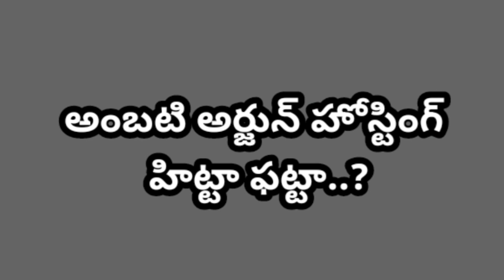అంబటి అర్జున్ హోస్టింగ్ హిట్టా ఫట్టా?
Bigboss buzz telugu season8.